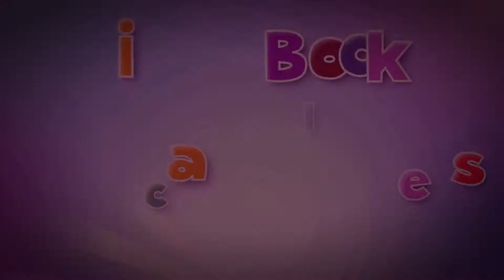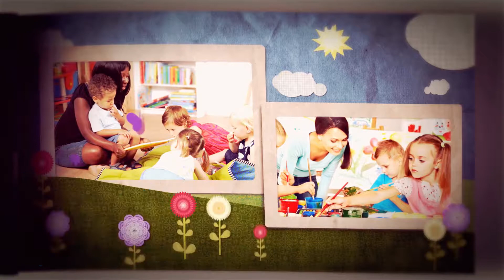Explainer Voice Over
My voice explaining about a childcare center.  Caring voice.